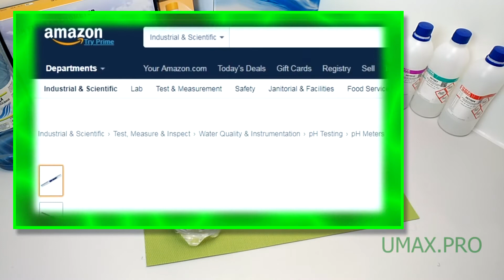Видео-обзор рН-метра AMT28 Amtast (No Calibration Needed)